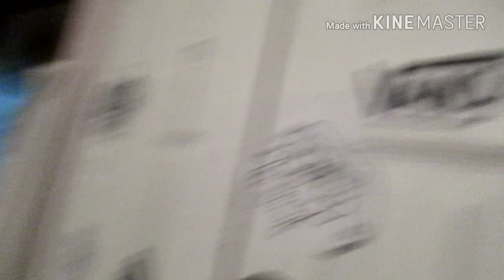I almost died twice in one day (NOT CLICKBAIT) 🤢🤢😱😱